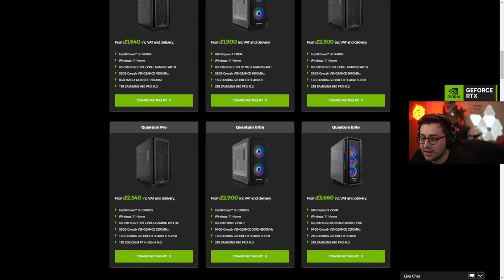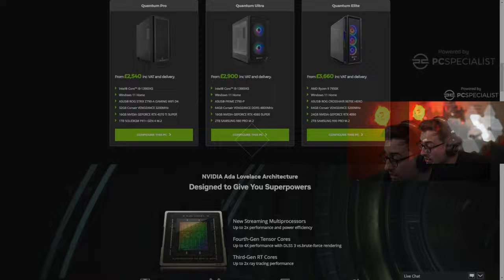Warzone's New Gun is META *Acts Shocked*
Playing the New Warzone Season 2.5 w/ @Westie @TheTacticalBrit Want the best FPS and latency on Warzone? Get a PCSpecialist PC with an RTX 40-series